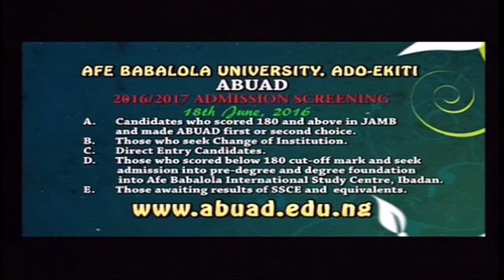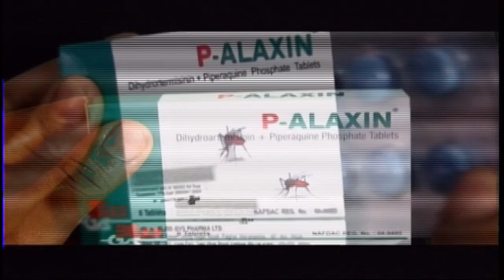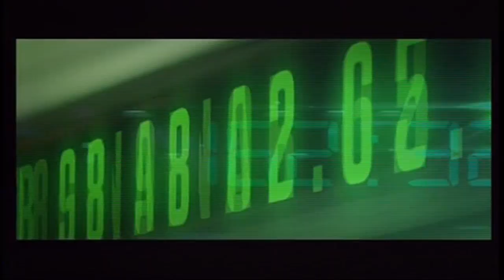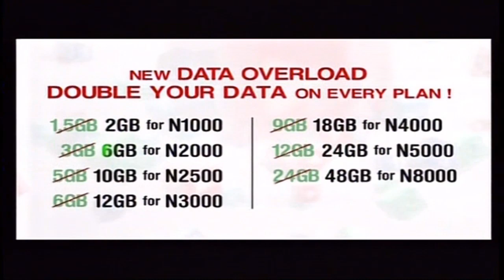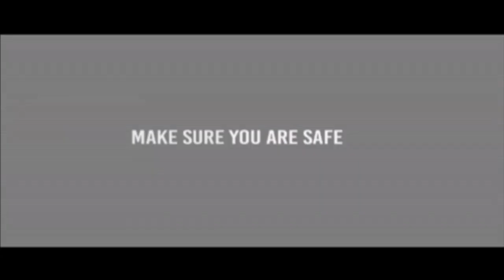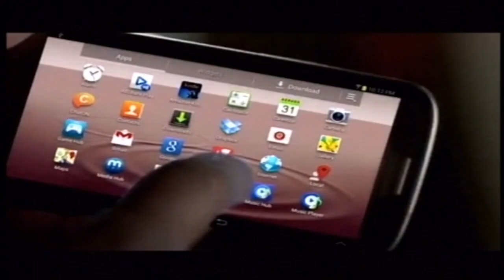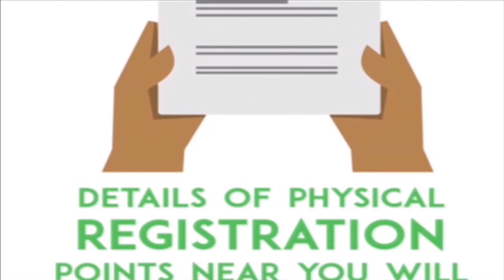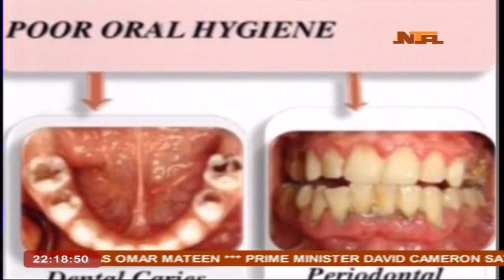Missed NTA Weekly Episode of Network NewsLine, Watch Here